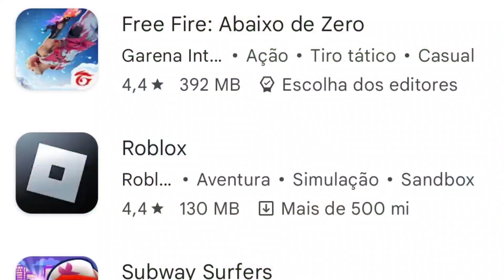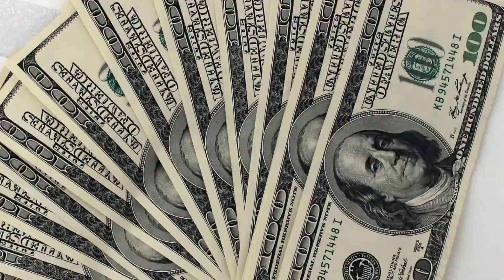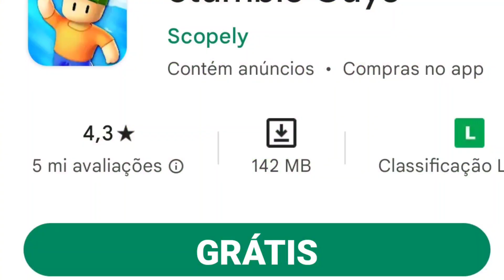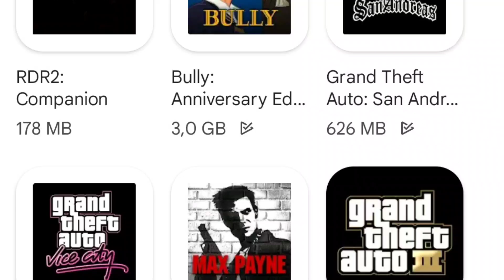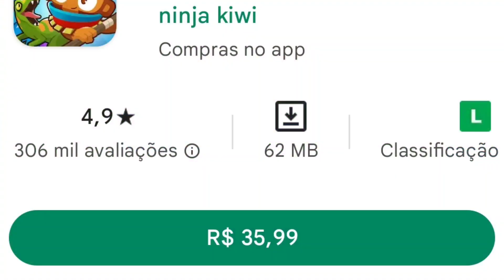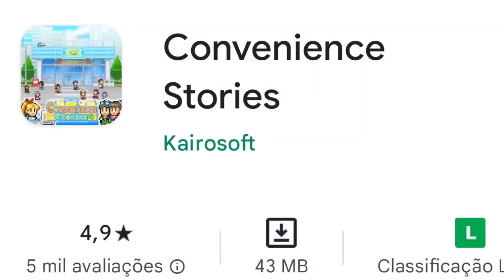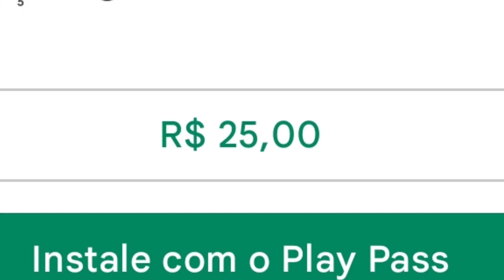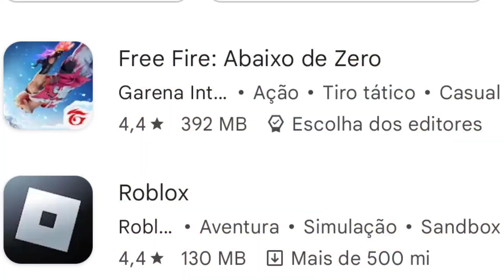SOBRE os ANÚNCIOS em JOGOS de CELULAR...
vou falar sobre os anúncios nos jogos de celular, o motivo deles estarem nesse jogos a importância deles estarem nos jogos mobile e minha opinião sobre esses anúncios.